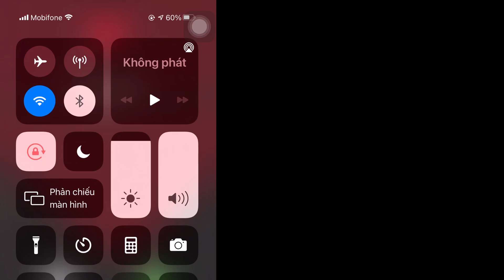Troll Bé BA Đang Ngủ Trưa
NIẾU XEM VIDEO THẤY VUI XIN ỦNG HỘ TEAM
1 LIKE 1ĐĂNG KÍ ĐỂ  TEAM MÌNH CÓ ĐỘNG LỰC LÀM VUI HƠN